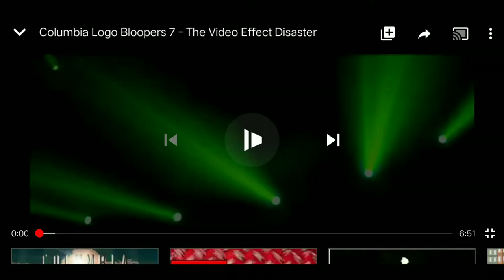Media Home Entertainment Logo Bloopers 7: The Video Effect Disaster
Created by Pepsi9072 Productions.